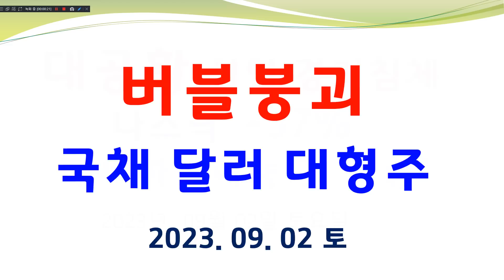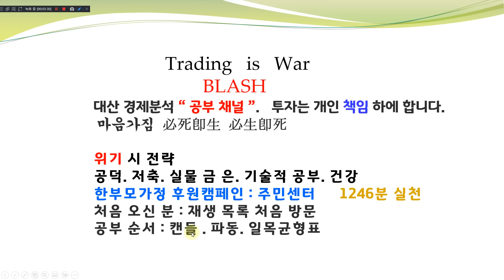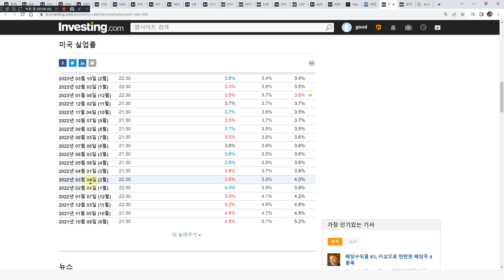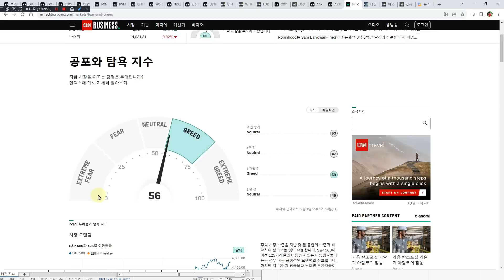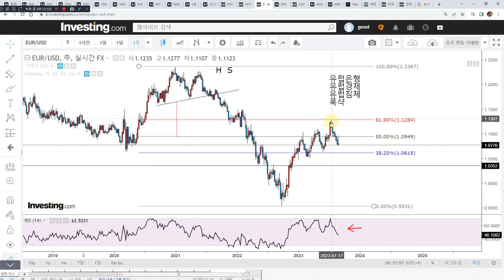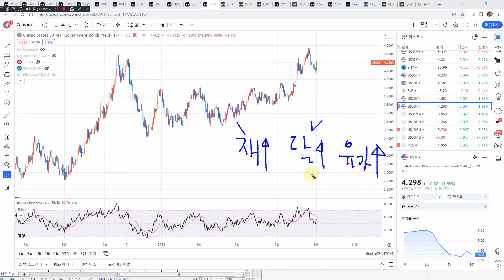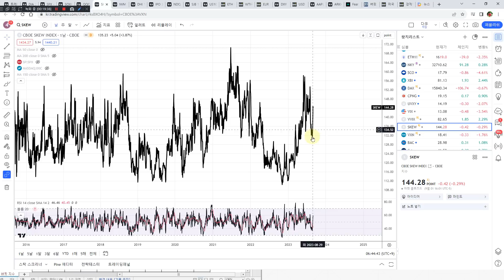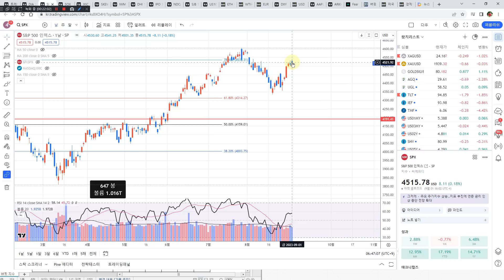달러 유가 국채 상승 증시는반등시매도